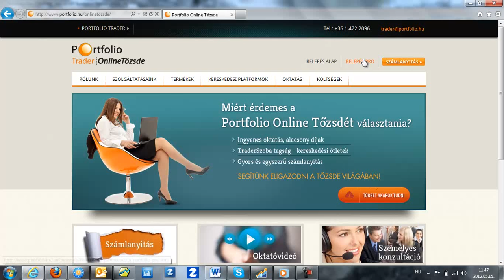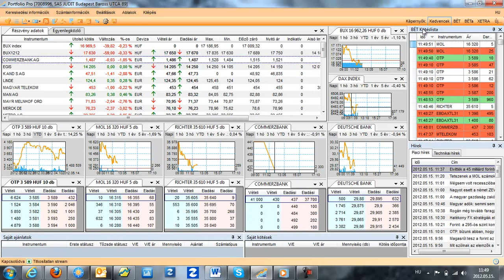Ismerje meg a Portfolio Online Tőzsde új Pro felületét!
A Portfolio Online Tőzsde új Pro felületének használati videója, melyben egy platformon kereskedhet a német, az osztrák és a magyar tőzsdével. Kereskedjen Ön is kedvező díjak mellett a Portfolio Online Tőzsde rendszerében! Magyar piac: napon túli kötések esetén: 0,3%, min. 200 Ft, napon belüli kereskedés esetén ~0,15%, min 200 Ft. A német és osztrák tőzsdén 0,3%, min. 12 eurós költségek mellett kereskedhet! (Daytrade kedvezmény ezen piacokra nincs)